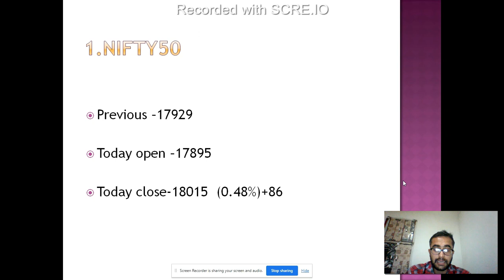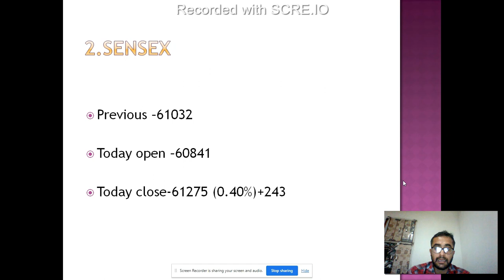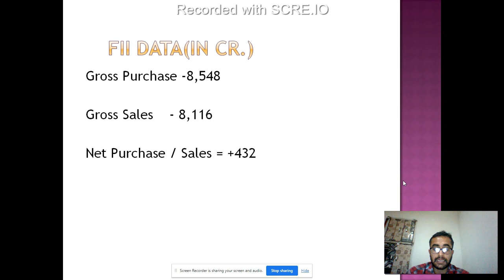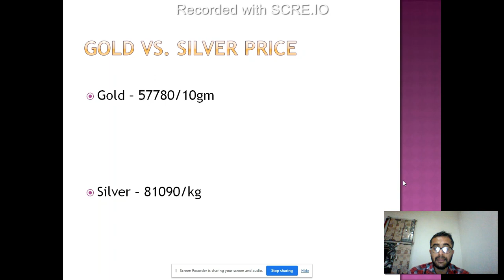Nifty and Sensex Point,Gold vs Silver,Petrol vs Diesel Price ,Rupee vs Dollar,LPG Price--15-Feb-2023